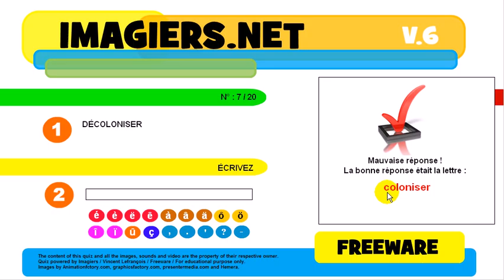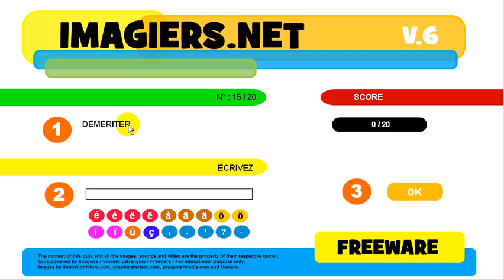Belajar Perancis # Quiz # Les contraires # Les verbes